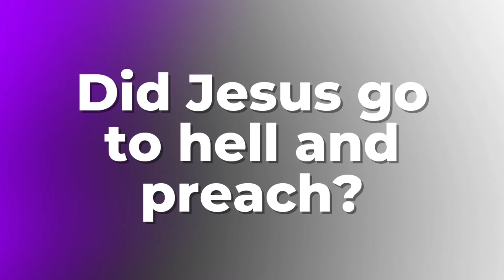Ask Pastor E - Did Jesus go to hell and preach?